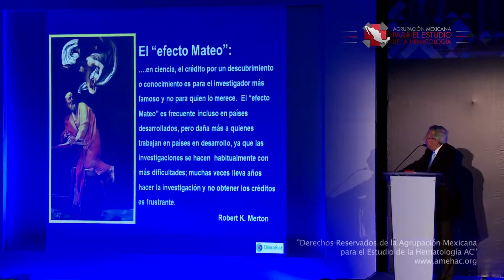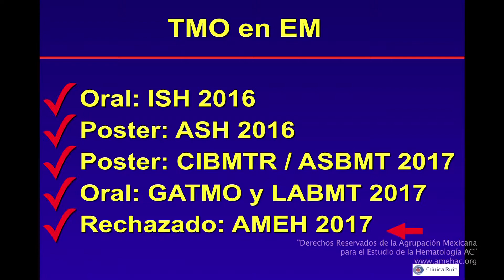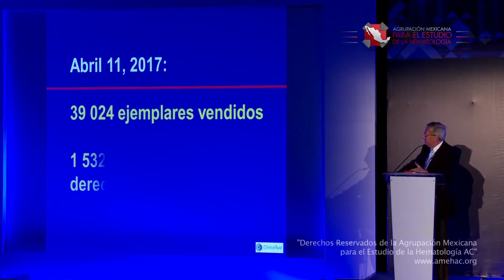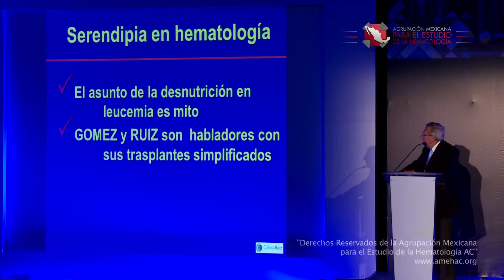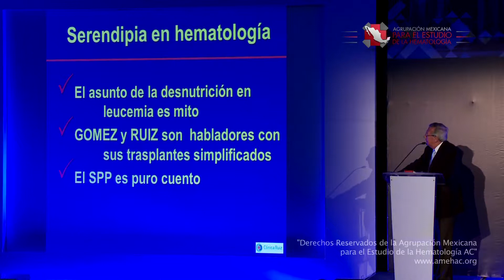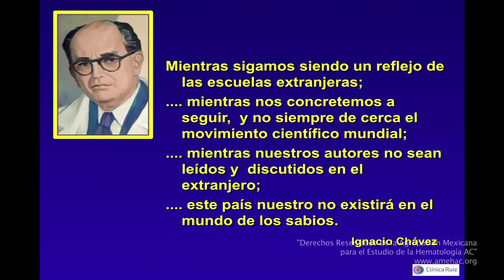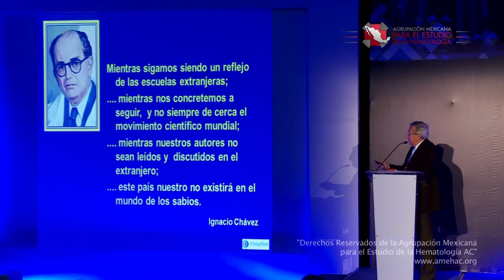C MAGISTRAL DR RUIZ 4